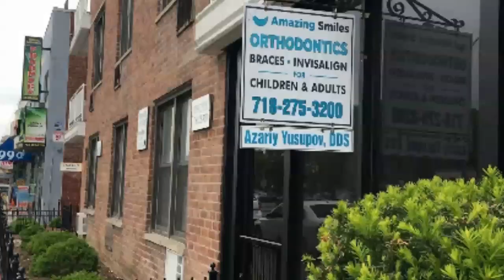Everything You Need To Know About Damon Braces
Damon braces are self-ligating, designed with specialized clips that hold the archwires to brackets instead of elastic ties. The braces have a sliding mechanism that gradually moves to straighten the teeth.